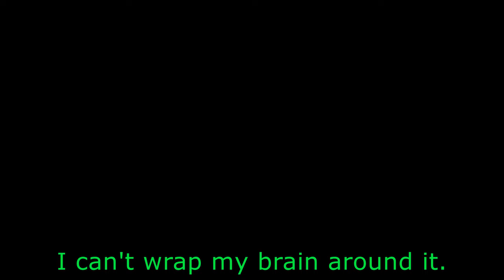You Are My Friend (Half-Life Otis song)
Today is the first anniversary of Freeman You Fool and with it comes the release of the album

I hope you'll enjoy the music.
Special thanks again goes to Inlet for making the thumbnail and animation for this video and the album cover.